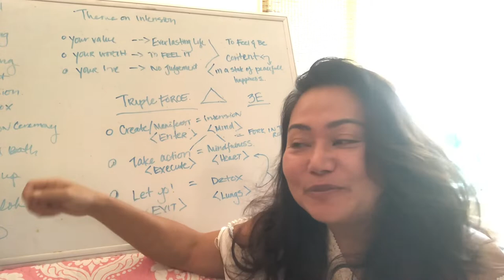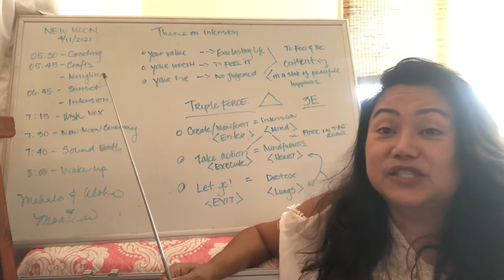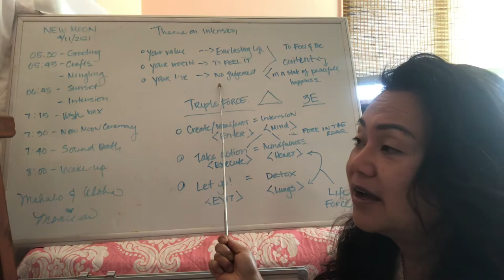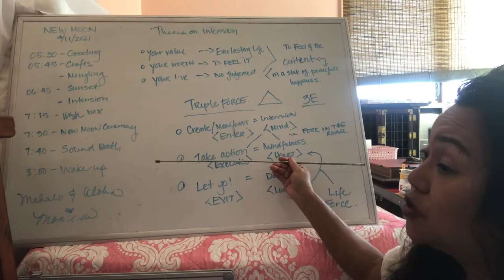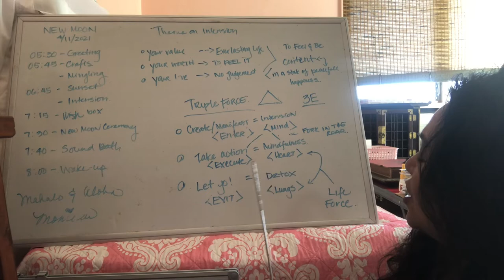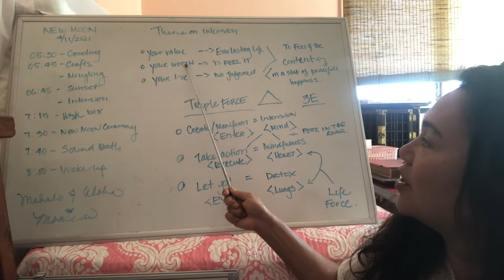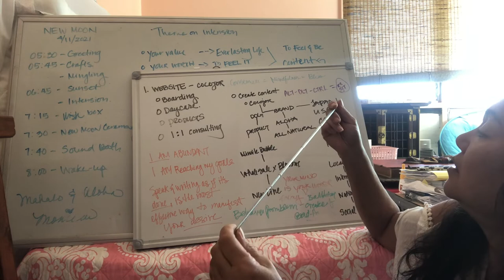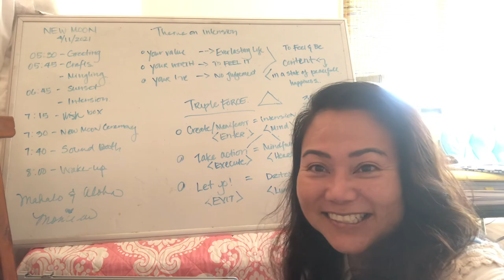How to write & speak with intension during the moon energy - Thoughtful Thursday Series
Understanding the New Moon and How to write our intension to manifest strong energy!

We like to set our intentions on the new moon because it’s the beginning of a new lunar cycle. Let the new moon represent a fresh start for your goals. Since every moon cycle has a unique name and meaning, we theme our intention setting rituals to the essence of that moon.

New Moon 0- 3 ½ days after the New Moon Sun and Moon conjunct.

Creating rituals around the moon cycles is a powerful way to connect with our hearts and the universe on a regular basis. New moon rituals range from simple, elaborate, to everything in between. The most important aspect of your new moon ritual is that you connect with it and set aside time to engage with your practice each month. You will be amazed by the energy that comes from hitting the reset button with each new moon and how much you can manifest in such shorts period of time.

New moons represent the beginning of a cycle and the full moon represents a clearing or release. In farming traditions the new moon in the time when the soil is most fertile and wet. Many farmers and gardeners plants seeds on the new moon as the moon’s lunar gravity pulls water up. The new moon is considered a growth phase and is an ideal time to plant seeds in our gardens as well as our hearts for the future. The new moon is an invitation to start fresh, call in intentions, and set the tone for the next cycle.

Asking the universe for what you want is a very powerful practice. Combine asking for what you want with the clean slate of the new moon and you have a potent recipe for creating the vision you most desire. The new moon offers an energizing and exciting time to recalibrate your energy for the upcoming cycle and bring a upgraded level of consciousness to the dreams you long to make a reality.

Learning to clearly ask for what you want is a big part of this practice. It requires you to dig deep into your heart and listen to what it is telling you. Often we find ourselves caught up in what we think we should want, what others want for us, or there is an ambivalent attitude about really going after our dreams. I’ve worked with many clients who feel guilty about what they want and believe they will never get it. This usually stems from feeling a big sense of lack in their lives, that they don’t deserve what their hearts want or they don’t feel worthy enough of their true desires. These belief systems need to be addressed in order to make the most out of these new moon intention rituals. The beauty is you do not need to have it all figured out right now. All that is required is an open heart and a willingness to explore what surfaces in your life with courage.

The new moon occurs every 29 1/2 days making it is easy to create a monthly intention setting ritual. Check the moon phases calendar and then take a moment to plug in all the new moons right now, that way you have them and you don’t have to think about it each month.

Consistency is key with any practice or ritual and the more energy you put into it each month the more you will receive back. Setting aside time each month on the new moon to get clear on what you want to manifest is number one. I typically suggest taking the few days leading up to the new moon to start honing in on what you want. Invite a tender and curious energy into your daily breathwork and meditation practices and notice what reveals itself. After a few days of paying attention you will have much more clarity when the new moon arrives on what you want to call in.